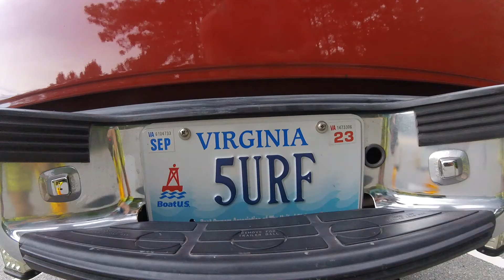EFoil Summer Daze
Enjoying an absolutely beautiful summer eFoil cruise on my Waydoo in the fresh waters of Ragged Mountain Reservoir - Charlottesville, Virginia, USA